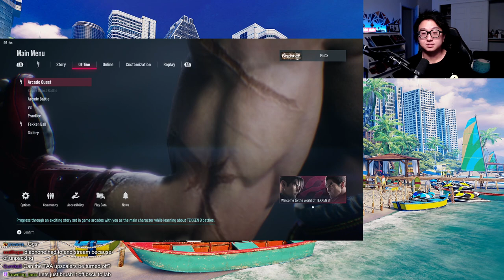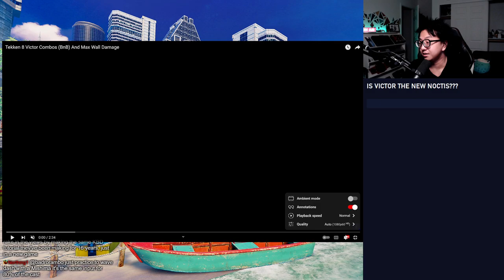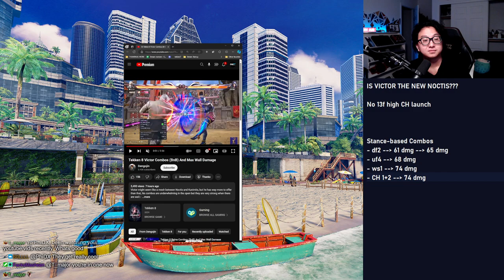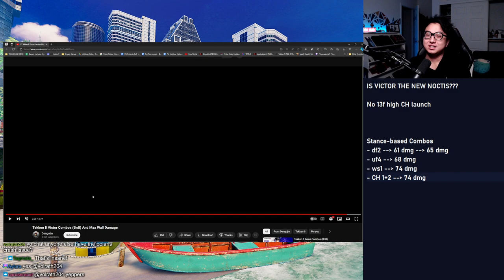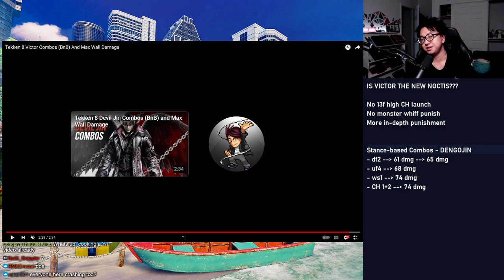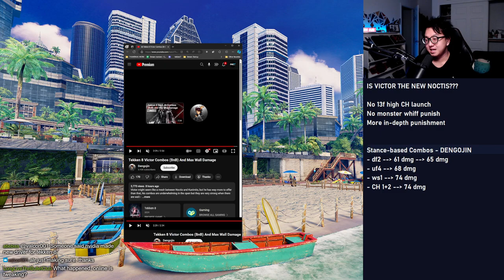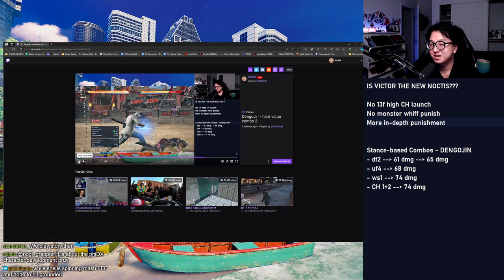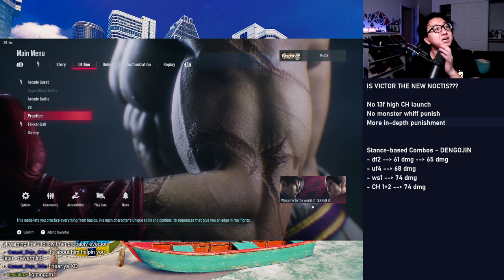VICTOR FIRST LOOK - TEKKEN 8 - Jan 25, 2024